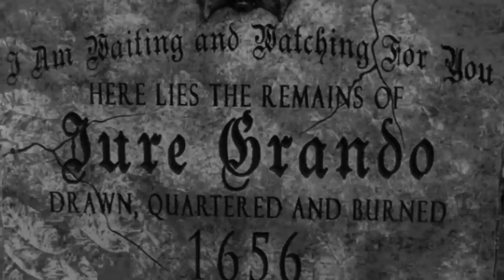Was Jure Grando The First Reported Case Of A Real-Life Vampire?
For 16 years, a Croatian village was terrorized by the first person in historical record to be described as a vampire.

Jure Grando died in 1656 in the small village of Kringa in Istria, modern day Croatia. And legend has it that for the 16 years following his death, once the sun went down, he would rise from his grave and knock on the villagers’ doors. And someone from those houses would die within the next few days. He would then visit his widow, and according to the legend would rape her. She described his corpse as though he were smiling and gasping for breath at the same time.

The priest, Giorgio, who had buried him 16 years earlier searched the streets looking for Grando, the villagers called him a strigoi, which meant warlock or vampire. He eventually found him. Giorgio held out his cross at arms length and in the name of Jesus Christ banished him. Grando fled, but he was not deterred. Some of the villagers took courage, Miho Radetic confronted Grando with a hawthorn stick, deadly to demons in Croatian folklore, to drive into his heart, but it only bounced off his chest. The next night nine of the villagers went to the graveyard and dug up his coffin, they found a perfectly preserved corpse with a smile on its face, again they tried to pierce his heart with a hawthorn stick but it wouldn’t penetrate the skin. The priest attempted an exorcism while another villager, Stipan Milasic sawed off the corpse's head, blood ruptured from the crevice and the vampire screamed. It is said that peace was then restored to the village.